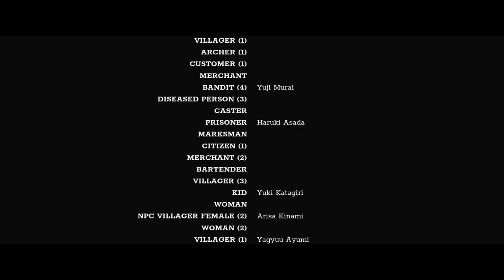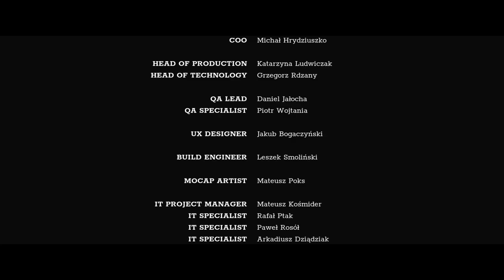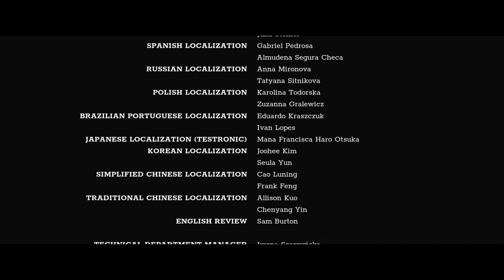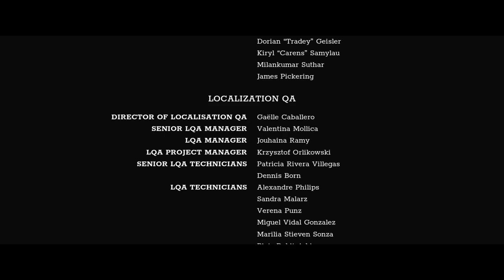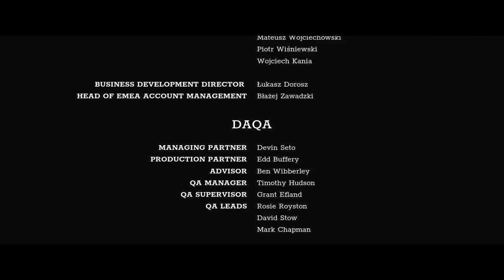Chapter 7: Kagerou - Trek to Yomi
Cutscenes and some gameplay from Chapter 7...